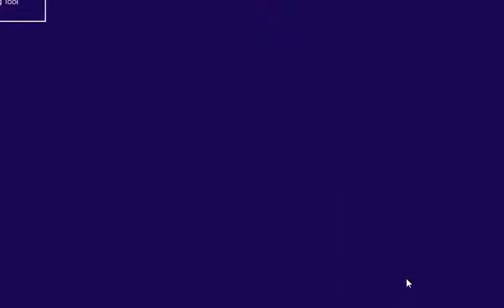Ancient mount temple || Walkthrough